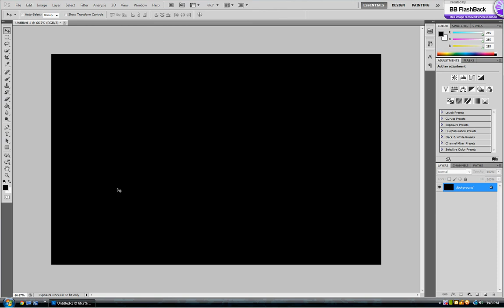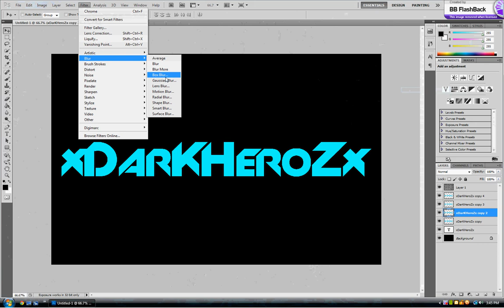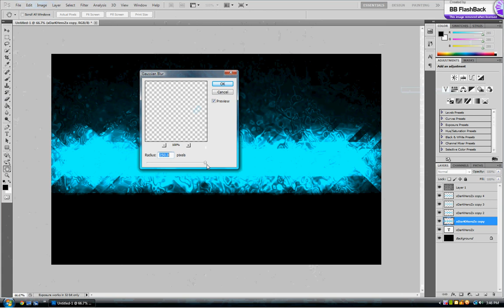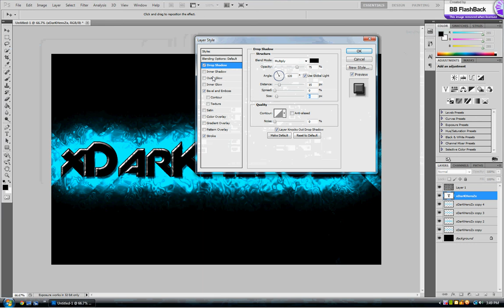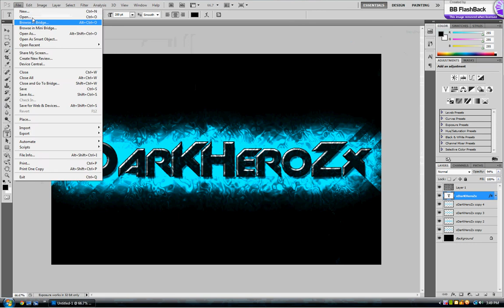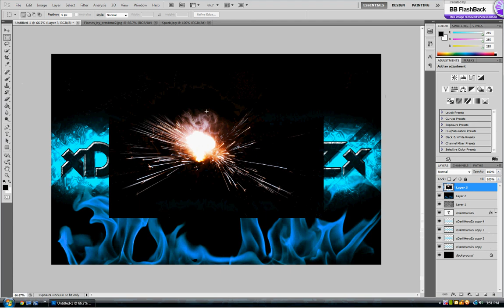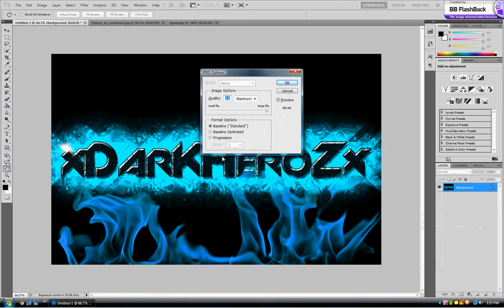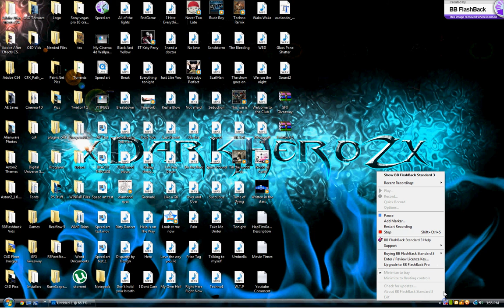Photoshop Wallpaper Tutorial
Hello there everyone, today is a tutorial for a cool wallpaper. I finally got a mic so this is a voice tutorial. I'm sorry for the BB Flashback thing in the corner, i'm only using the free trial, if you have a crack for it please tell me and give me the link, make sure it's not a virus or i'll. write an angry message to you, yeah, take that.